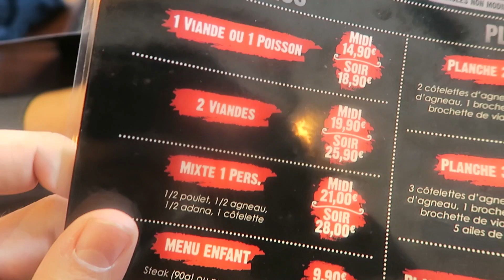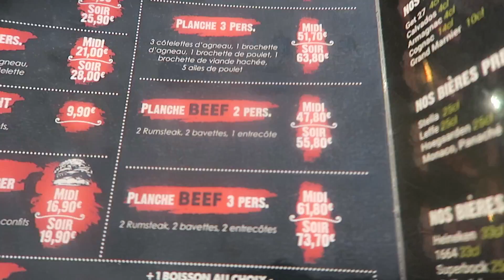Ce PLATEAU blindé de VIANDES est INCROYABLE! - VLOG #724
Aujourd'hui, direction la Seine Saint Denis, à Epinay sur Seine, pour tester un nouveau resto de grillades façon "steakhouse" mais à la turque, et qui propose aussi un buffet d'entrées et d'accompagnements à volonté.
Entrecôte, rumsteck, bavette, ailes de poulet, escalopes de poulet, côtelettes d'agneau, brochettes ... tout est préparé devant nous par le chef.

Le resto : Anatolia Steakhouse, 5 Avenue Joffre, 93800 Épinay-sur-Seine
Resto Halal